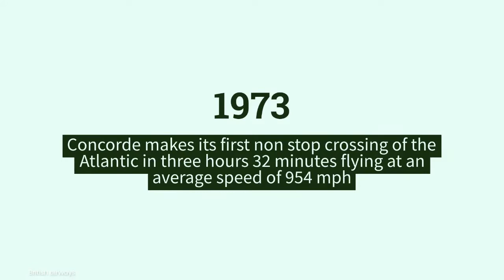This week in history (September 26 to October 2)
This week in history many interesting  things have happened that may or may not made into history books but have been made into this video

1973 Concorde makes its first non stop crossing of the Atlantic in three hours 32 minutes flying at an average speed of 954 mph

T.S Eliot , English poet, playwright, critic, Nobel prize laureate was born.

Rachel Carson’s famous book Silent Spring was published

Chinese astronaut Zhai Zhigang performed chinas first space walk

Alexander Fleming discovered penicillin.

Canada launched its first satellite Alouette 1

Munich Agreement was signed